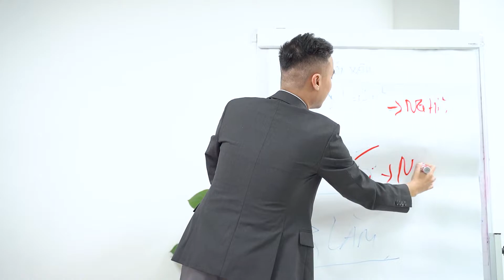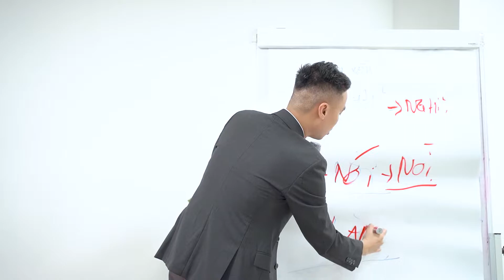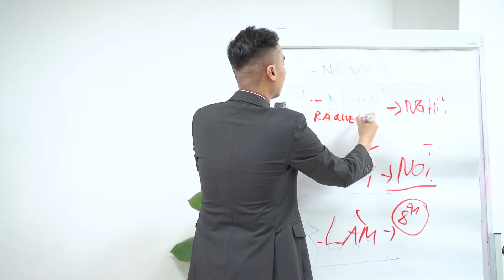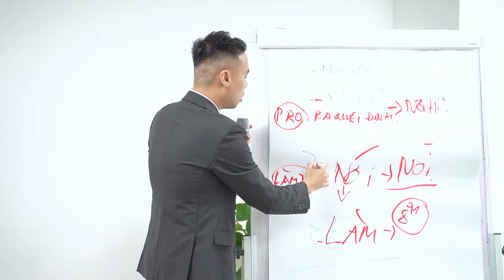Dễ Dàng Quản Lý Nhân Sự Spa Theo "Mô Hình 3 Tầng" | Vũ Mạnh Cầm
Có mục tiêu nhưng không biết làm thế nào để truyền động lực cho nhân viên spa thực hiện mục tiêu đó?
Loay hoay không biết làm sao để truyền động lực giúp nhân viên spa làm việc hết mình?
Thì video này chính xác dành cho bạn. Đây là "mô hình quản trị nhân sự" mà Cầm đã áp dụng trong suốt 8 năm kinh doanh spa và nhận thấy hiệu quả thực tế xuyên suốt các cơ sở spa của mình.

Bạn muốn biết rõ hơn, hãy xem video ngay nhé!!

👍  Video liên quan có thể bạn sẽ thích:

► Nguyên Tắc "Quản Lý Nhân Sự" Đỉnh Cao Mà Bất Cứ Chủ Spa Nào Cũng Cần

Đừng quên Like, Share và nhấn Đăng Ký kênh Youtube - Vũ Mạnh Cầm Official để nhận thêm thật nhiều giá trị hữu ích liên quan đến kinh doanh, đào tạo, quản trị về Spa nhé!

Trân trọng!
Vũ Mạnh Cầm